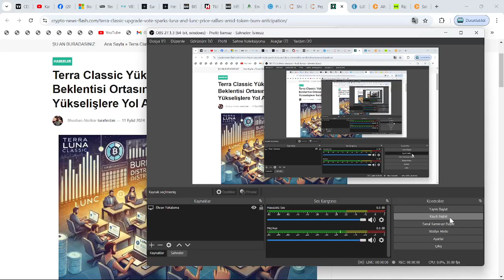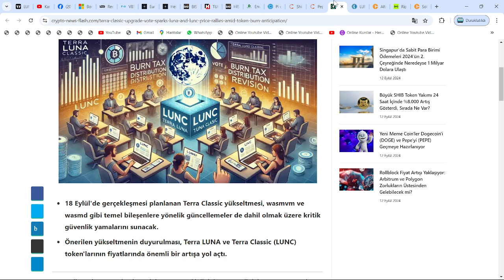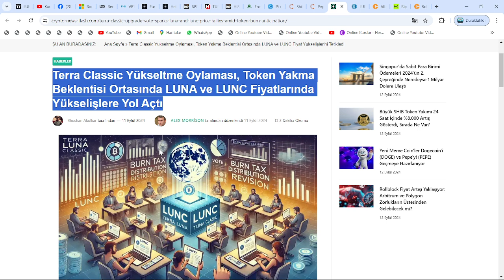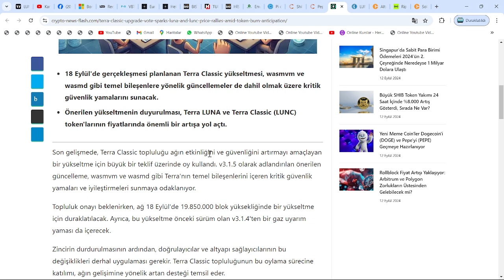BEKLENEN VERİ GELDİ; LUNC VE USTC'DE YAKLAŞAN MANUEL YAKIM, ŞİMDİDEN HEYECAN YARATTI!🚀TARİH, MİKTAR🔥